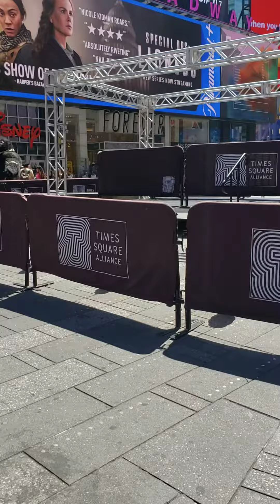Alvin Fladger at 42nd st video 8(1)